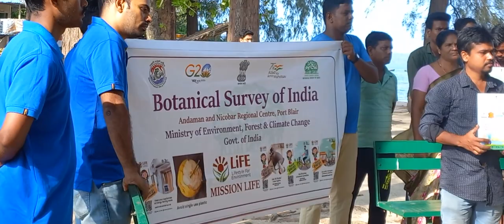LiFE Style for Environment : Dr. Lal Ji Singh, Botanical Survey of India.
Botanical Survey of India, Ministry of Environment, Forest and Climate Change, Government of India. A special talk on Mission LiFE by Regional Head & Scientist, Dr. Lal Ji Singh.